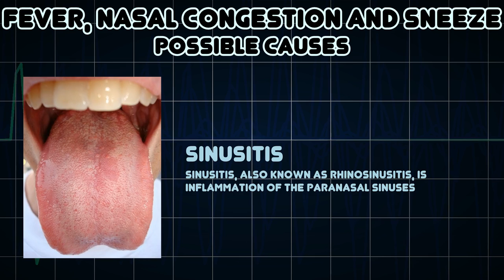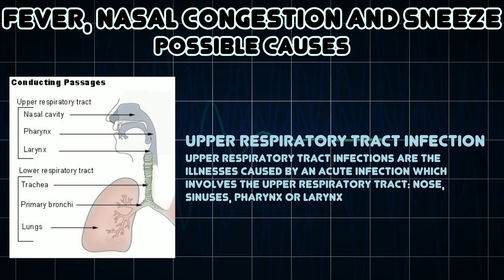Fever, Nasal congestion and Sneeze (Medical Symptom)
Possible causes of Fever, Nasal congestion and Sneeze (Medical Symptom)

Nasal congestion is the blockage of the nasal passages usually due to membranes lining the nose becoming swollen from inflamed blood vessels
A sneeze, or sternutation, is a semi-autonomous, convulsive expulsion of air from the lungs through the nose and mouth, usually caused by foreign particles irritating the nasal mucosa